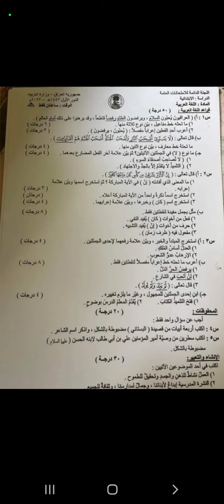قبل ليلة الامتحان وشلون تنجح وشلون جاوب بالأسئلة 🔥قناتي ع التليكرام الجديدة انظموا